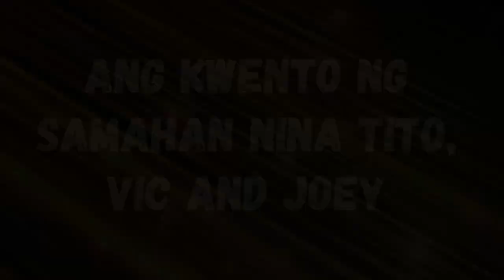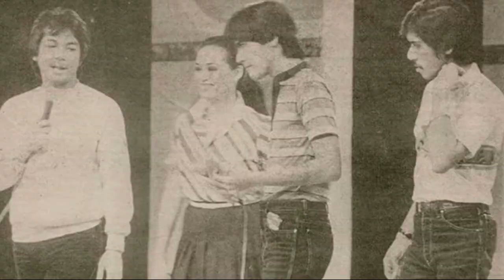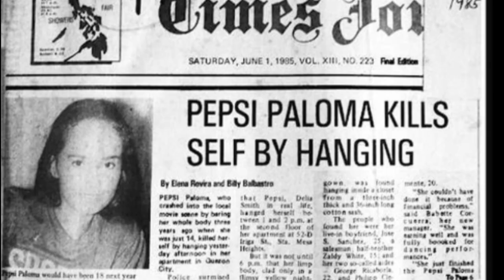Ang Kwento ng Samahan nina Tito, Vic and Joey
Ang samahan nina Tito, Vic and Joey ay isa sa pinakamatagal na samahan na sa showbiz. Nakilala sila sa kanilang pagiging host sa longgest running noontime variety show sa TV na Eat Bulaga, at sa mga pelikula at sitcom na ginawa nila noon. Ano nga ba ang sikreto ng samahan ng TVJ?